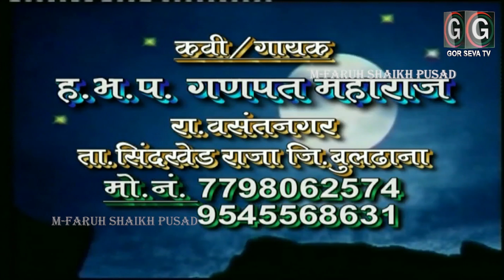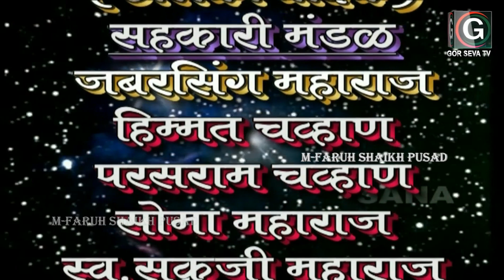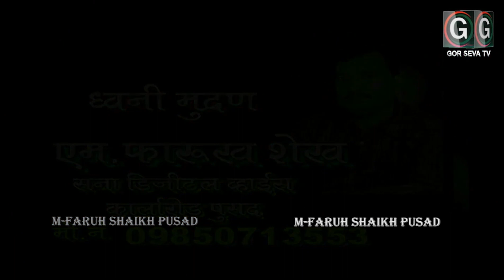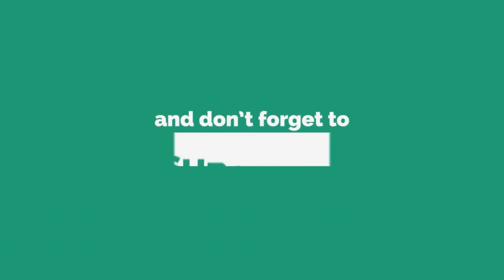सेवालाल अमृतलीला भाग १ ,गणपत महाराज वसंतनगर ।। Sevalal Amrut Lila VoL1 , Ganpat Maharaj Vasantnagar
GOR SEVA TV
सेवालाल अमृतलीला  भाग १ ,गणपत महाराज वसंतनगर Mob_No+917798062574,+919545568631
Sevalal Amrut Lila_VoL,1 Ganpat Maharaj Vasantnagar
Singar_Ganpat Maharaj At, Vasantnagar Tq_Sindhkhedraja Dist.Buldhana,  (Maharashtra) Mob_No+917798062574,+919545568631
Jilkari_Gulab Pawar , Lahu Rathod
Thali Vadak_ Mohan Maharaj Chavhan
Nangara Vadak_ Rajaramram Rathod
Jhange Vadak _Namdev Rathod
Dholki Vadak _ Parasram Rathod